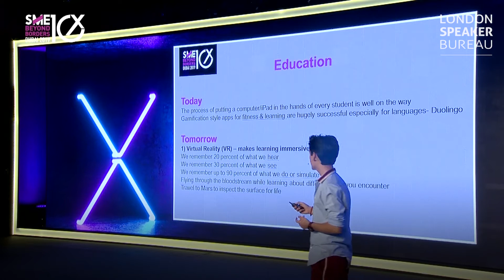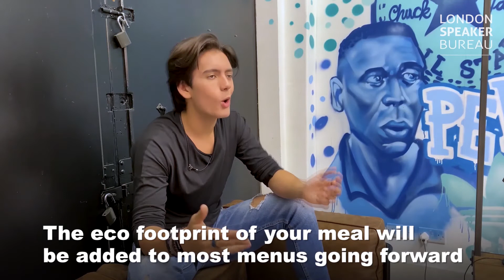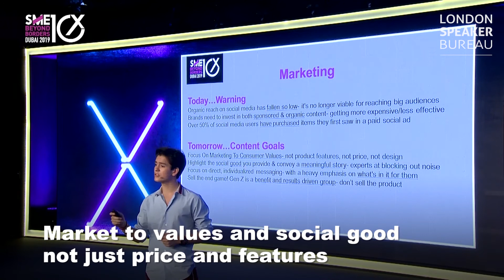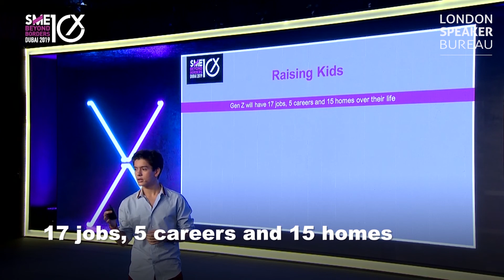Jenk Oz | London Speaker Bureau